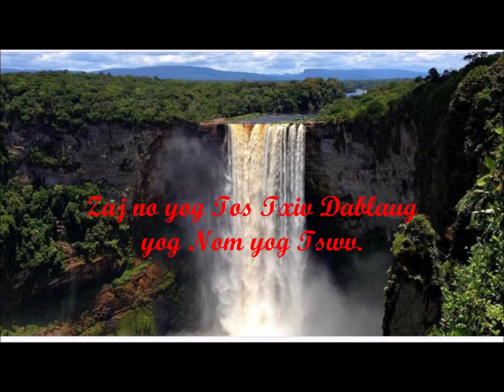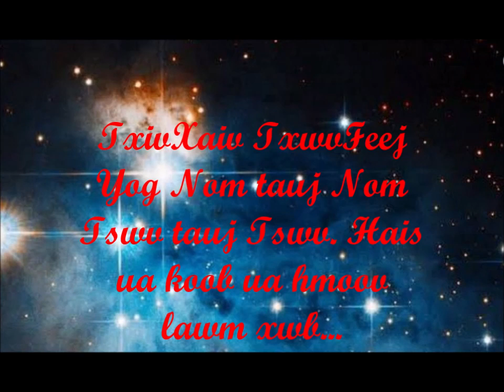TxivXaiv TxwvFeej Tos Dablaug yog Nom yog Tswv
Zaj TxivXaiv no qhia cov Thwjtim kawm TxivXaiv TxwvFeej xwb. Yog leej twg hnov los muab mloog ua kev lomzem hais tias Hmoob Txujci TxivXaiv TxwvFeej yog hais li ntawd no xwb mog. Tam sim lub sijhawm no ntshe peb yuav tsis tau hais lawm vim muaj tsawg nteeg Dablaug li yog tus muaj meejmom yog Nom yog Tswv.

Kuv yog XF. Lis, Ntxhuav Txam